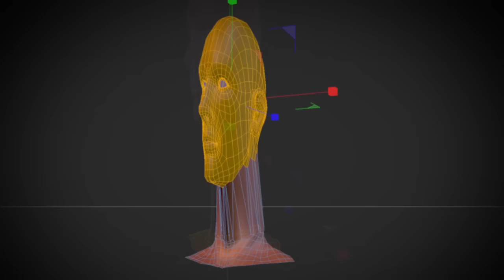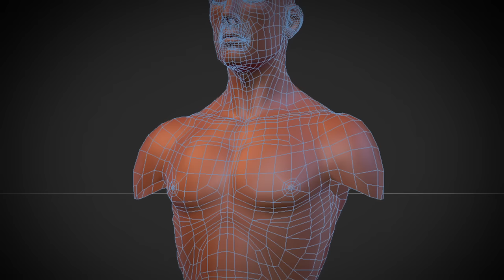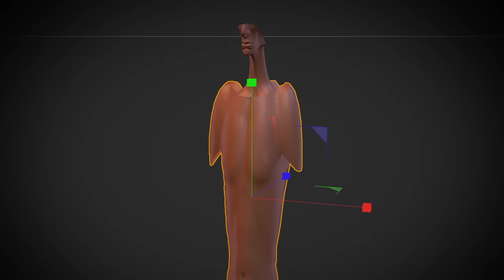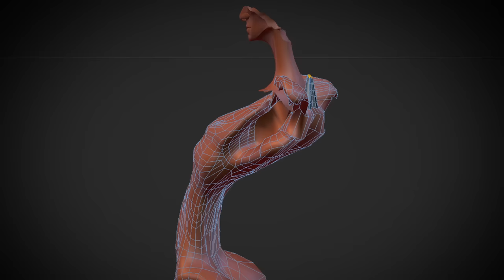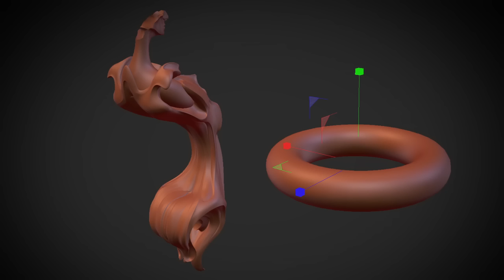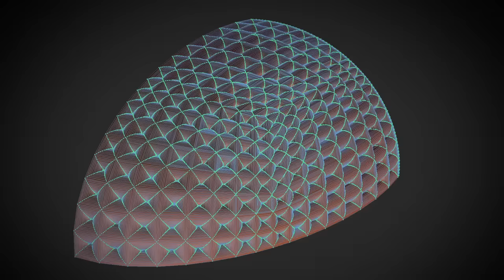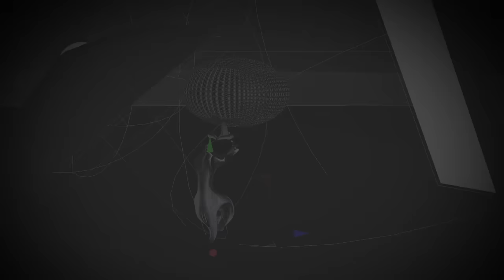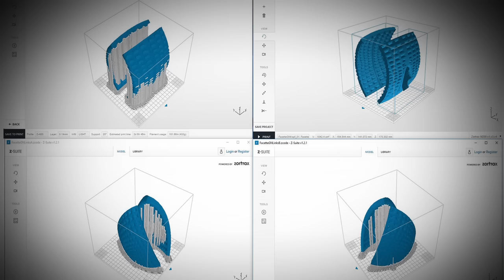Damian Swiderski sculpting, 3D printing and painting the sculpture "The Drone"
Damian Swiderski sculpting, 3D printing and painting the sculpture "The Drone" with MAXON CINEMA 4D!